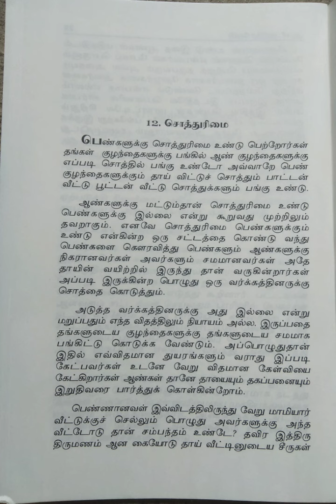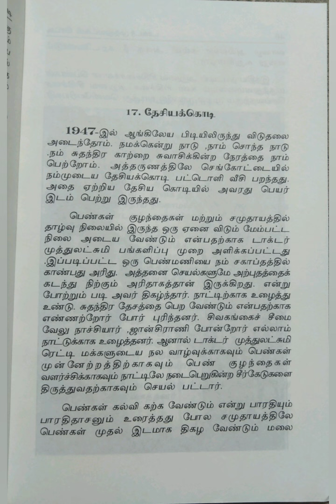டாக்டர் முத்துலெட்சுமி ரெட்டி/பகுதி-2@Maheswari